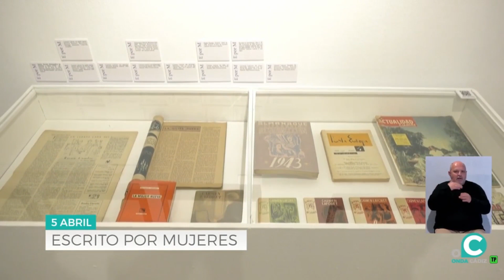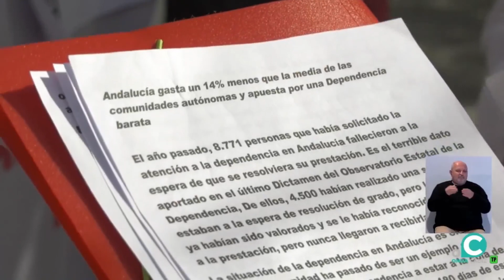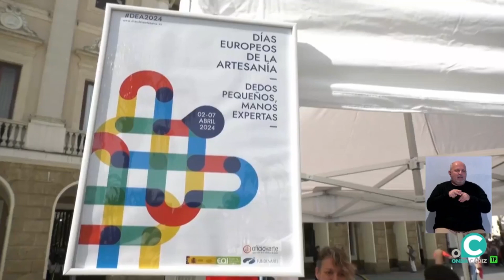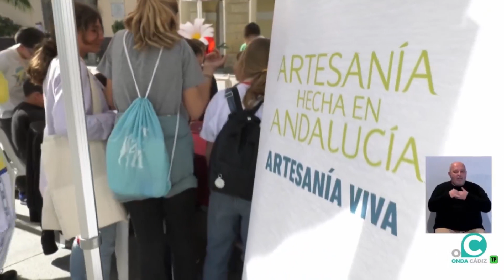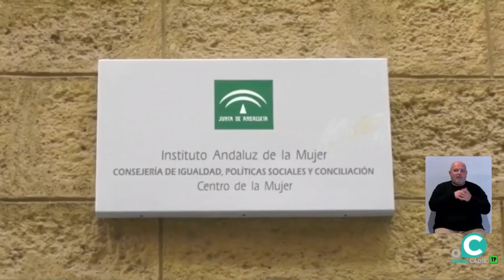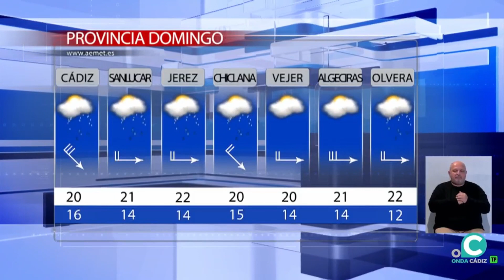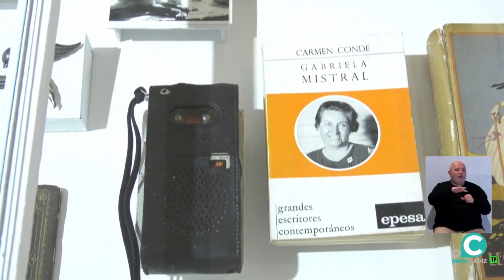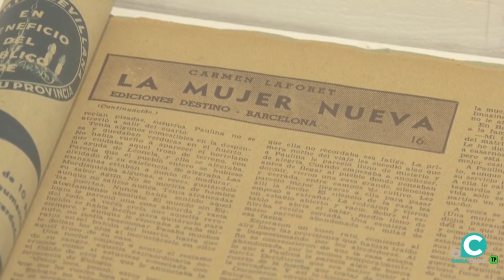NOTICIAS CÁDIZ 1ª EDICIÓN Onda Cádiz TV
Toda la información de la jornada presentada por Mirian Peralta